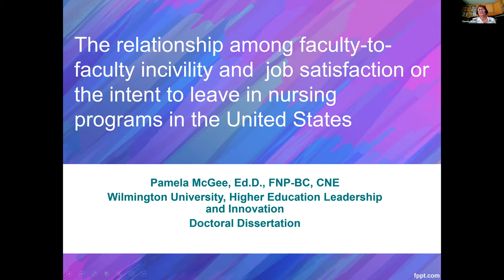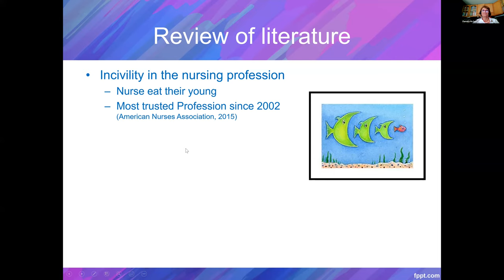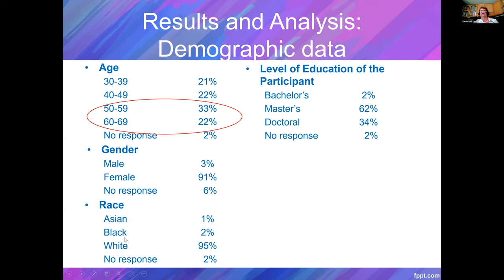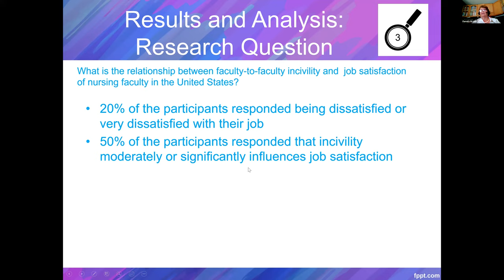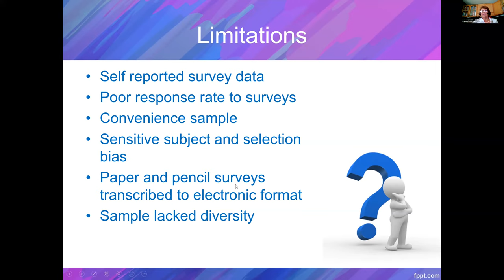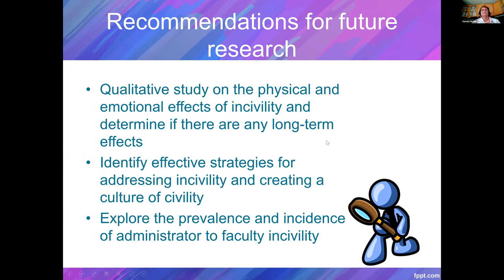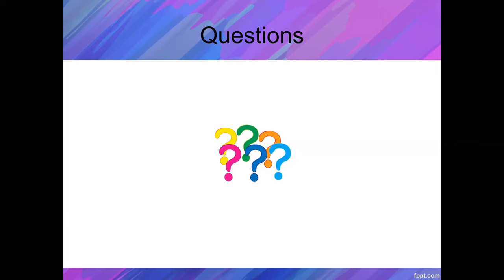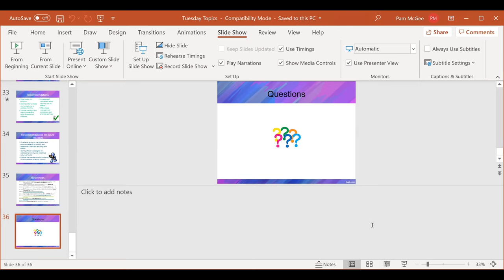CREATING A CULTURE OF CIVILITY: EXPLORING FACULTY-TO-FACULTY INCIVILITY AND JOB SATISFACTION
The relationship among faculty-to-faculty incivility and job satisfaction or intent to leave in nursing programs in the United States. This was a mixed method, correlational study that examined the prevalence of faculty-to-faculty, the physical and emotional effects of faculty-to-faculty incivility, the relationship between faculty-to-faculty incivility and job satisfaction or intent to leave. Barriers to addressing incivility and strategies for creating a culture of civility are explored.

Presenter:
Pamela L. McGee, Ed.D, FNP-BC, CNE